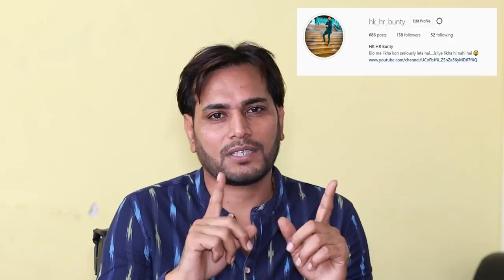Pak media lost its sleep as Modi received exceptional entry in USA | modi in usa 2021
Pak media lost its sleep as Modi received exceptional entry in USA | pak media on india | pakistani media latest | modi in usa 2021